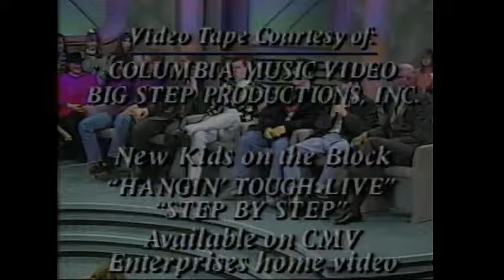NKOTB On Oprah